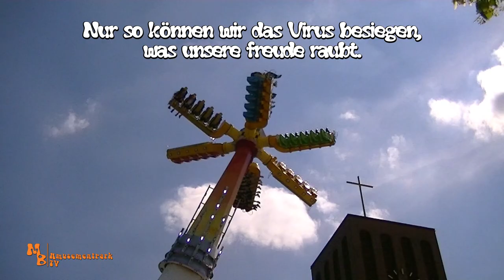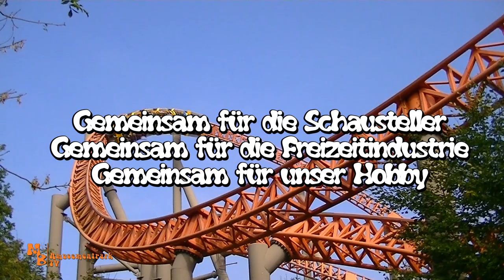Wir kommen wieder! / Eine Bitte...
Moin!
In dieser ungewöhlichen Zeit eine kleine Bitte an alle damit wir dieses Virus endlich schnell wieder los werden. Damit die Schausteller wieder arbeiten und die Freizeitparks wieder eröffnen können. Damit sie uns wieder freunde ins Gesicht zaubern. Damit unser Adrenalin Level wieder ansteigt.
Es kommt auf jeden von Uns an, bleibt erstmal zuhause! Bis Bald und bleibt Gesund...